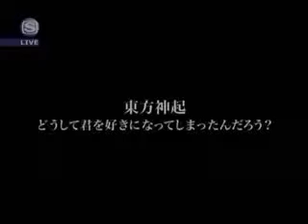DBSK Why Have I Fallen For You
Beautiful song comment please